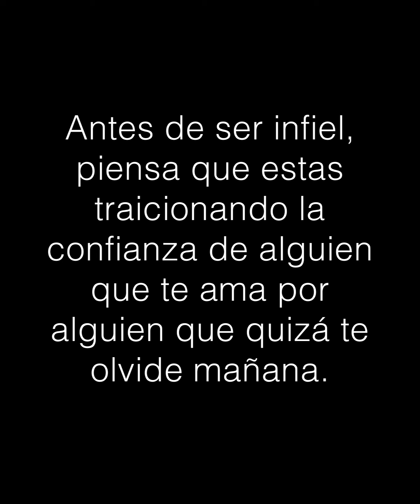Descubrió a su esposo con su amante y su reacción fue esta ❤️